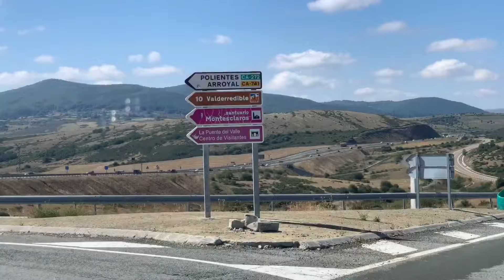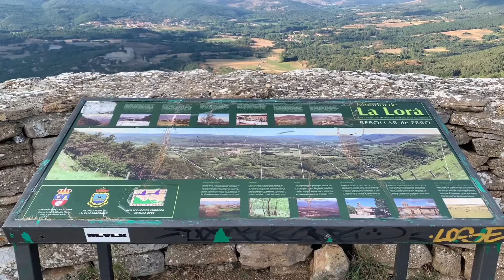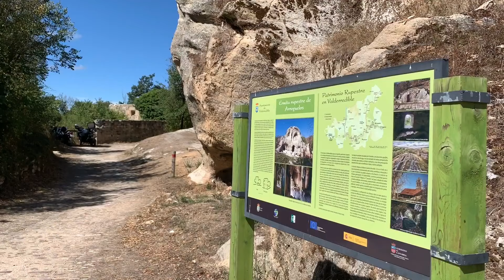🚐🍃Cap.1 VIAJE al SUR de CANTABRIA en FURGONETA 🍲 OLLA FERROVIARIA 👉🏻VALDERREDIBLE💢POLIENTES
VIAJE al SUR de CANTABRIA en FURGONETA
Volvemos a formar el convoy de siempre para disfrutar de otro fin de semana en furgo con amigos, nos espera el sur de Cantabria, la Cantabria mas olvidada El Valle de Valderredible, siempre bañada por su Río Ebro y con algunos de los lugares menos conocidos pero más sorprendentes de nuestra región.
Visitamos una Necrópolis, la Necrópolis de San Pantaleón y la Estación Petrolífera de la Lora por donde manó petróleo en España por primera vez.